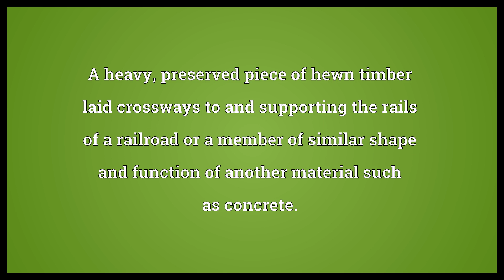Railroad tie Meaning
Video shows what railroad tie means. A heavy, preserved piece of hewn timber laid crossways to and supporting the rails of a railroad or a member of similar shape and function of another material such as concrete..  Railroad tie Meaning. How to pronounce, definition audio dictionary. How to say railroad tie. Powered by MaryTTS, Wiktionary